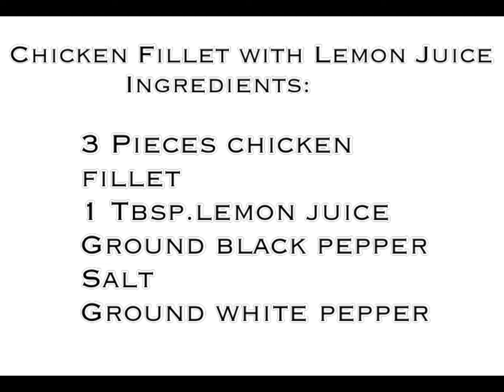Try this easy recipe for Chicken Fillet with Lemon Juice#76@abeskitchen